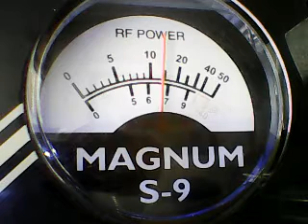CH 17 Monday Madness-ft 429 ,Donkey,WW Zulu ,88 Mohave,151,Thx,Equalizer NWC,more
DX MONDAY 445 DID IT AGAIN NO AUDIO SORRY,I LL FIX IT 1/31/22